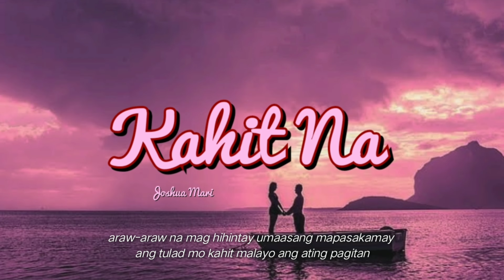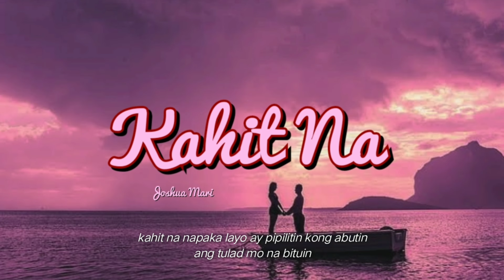Kahit Na - Joshua Mari | (Lyric Video)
Original Song Written and Performed by @joshuamariofficial
Recorded @ JMJ Music Recording Studio
Mix and Mastered by @joshuamariofficial
Beat Produced by @LCMusicPro